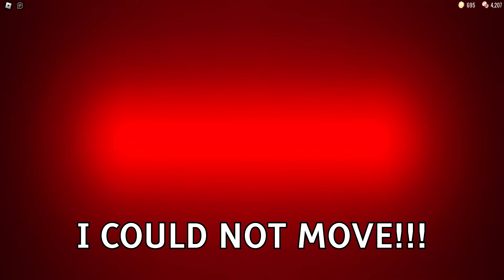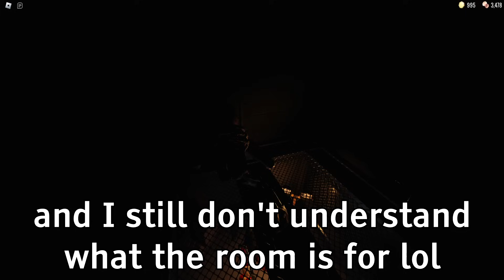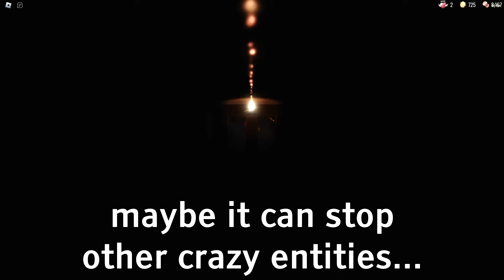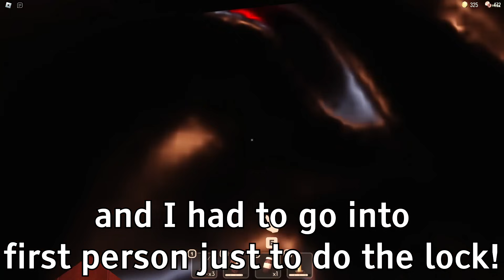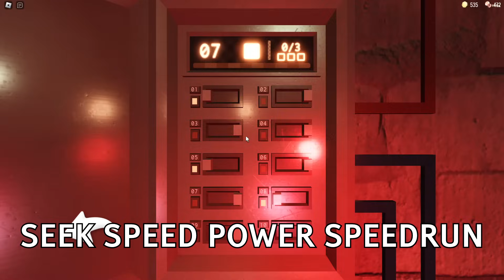Roblox Doors, BUT AFTER EVERY DOOR I GAIN +1 ILLEGAL ITEM!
Roblox Doors, BUT +1 ILLEGAL ITEM AFTER EVERY DOOR! (Seek Gun x100000, Fire Mode, Mayhem Mode, Morphing Into Seek Full Movie)